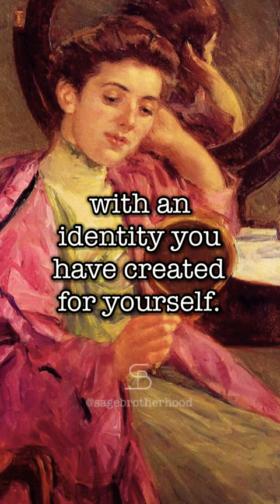Harvey C. Mansfield on Womanly Nihilism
Mansfield, H. C. (2006). Manliness. Yale University Press.